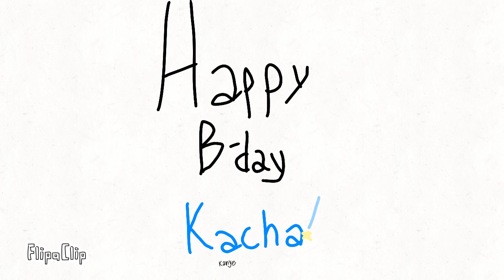{Kanye meme} EARLY -Happy B-day Kacha!-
Happy bday Kacha! ♡

it early srry QWQ